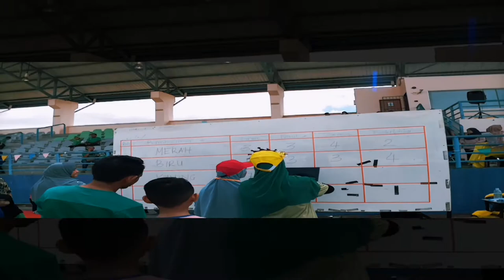TRAILER PART 2 |KEJOHANAN SUKAN TAHUNAN KALI KE 2|SRI TAHFIZ NADI AL BAGHDADI & APC TAMAN DA HUA